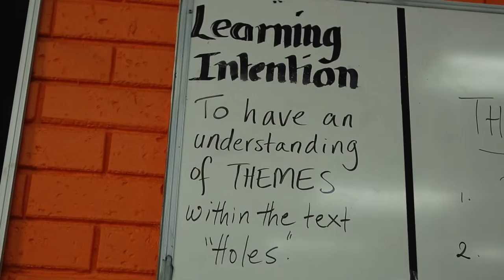Scoresby Secondary College introduction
A short introduction to this quality government Secondary College in Melbourne's east.